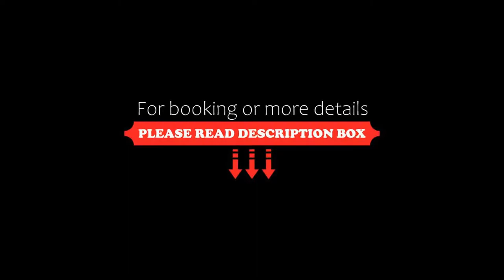Coach House Launceston, Launceston, Australia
About Property:
You're eligible for a Genius discount at Coach House Launceston! To save at this property, all you have to do is sign in.
Located along York Street, Coach House Launceston is a convenient 5-minute walk from the city. The hotel offers free WiFi, free onsite parking and views of Launceston.
Attractions such as UTAS Stadium, Tamar Valley and Cradle Mountain are a short distance from Coach House Launceston.
Each of the comfortable, air-conditioned rooms feature modern décor, a flat-scre...
Property Type: Hotel
Address: 10 York Street, 7250 Launceston, Australia
Searching For
1. Coach House Launceston - Launceston - Australia
2. Coach House Launceston - Launceston - Australia Address
3. Coach House Launceston - Launceston - Australia Rooms
4. Coach House Launceston - Launceston - Australia Amenities
5. Coach House Launceston - Launceston - Australia Offers and Deals
Audio Credit:
Track Title: Blank Slate
Artist: VYEN